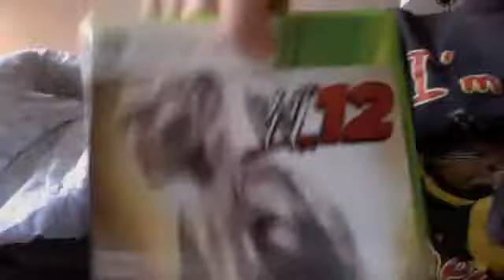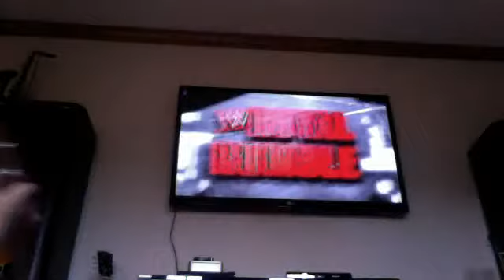Game Review-WWE 12